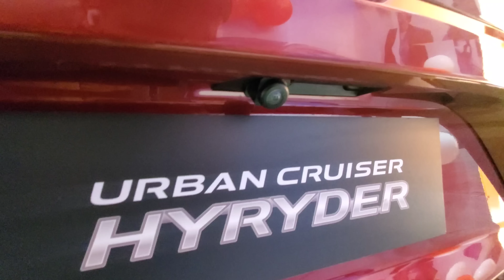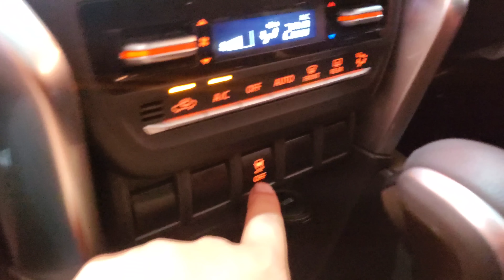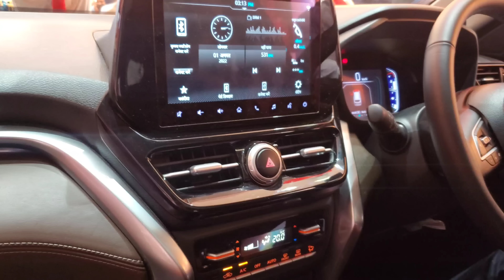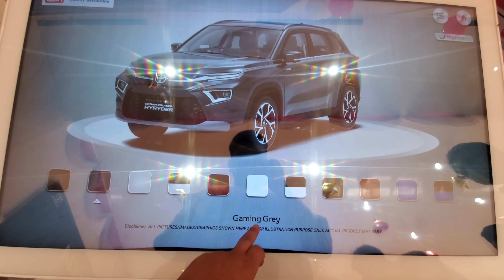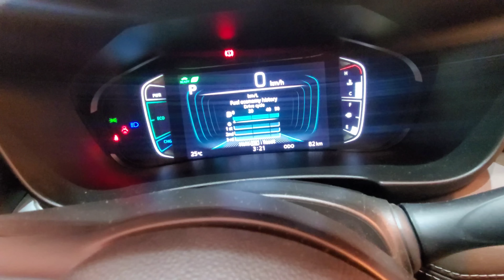Toyota Hyryder Full Review and Price update 🔥 Car toh mast hh